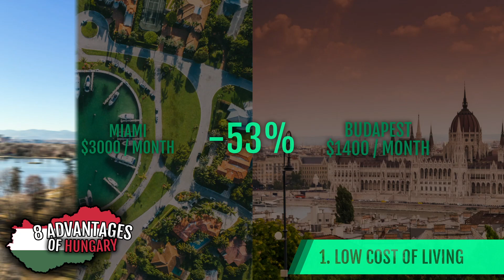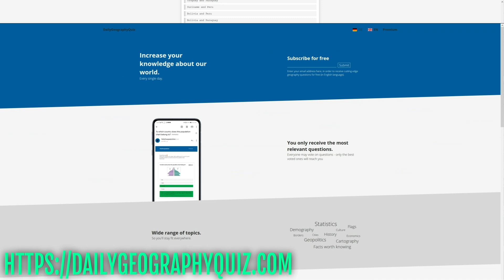Moving to Hungary | 8 Upsides 🇭🇺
Moving to Hungary! In this video we'll take a look at the 8 greatest upsides of living in Hungary.

Which country should I cover next?